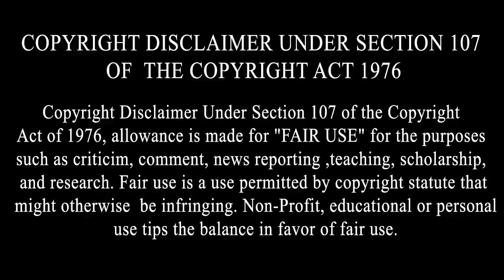Lok Sabha 'ਚ Bhagwant Mann ਦੀ ਜਾਨਦਾਰ Speech, ਵੱਡੇ ਲੀਡਰਾ ਦੀਆਂ ਪਵਾਈਆਂ ਨੀਵੀਆਂ|Bhagwant Mann Best Speech